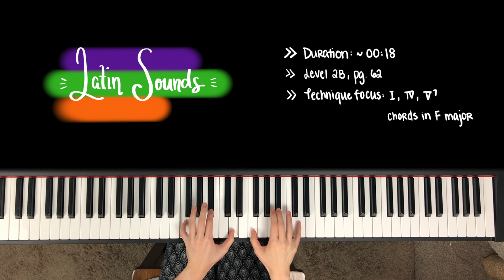LATIN SOUNDS, Level 2B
Piano Adventures (2nd edition) by Nancy and Randall Faber, Level 2B

Method book